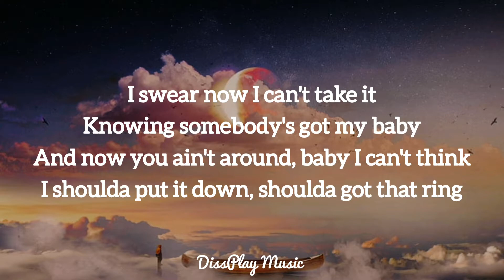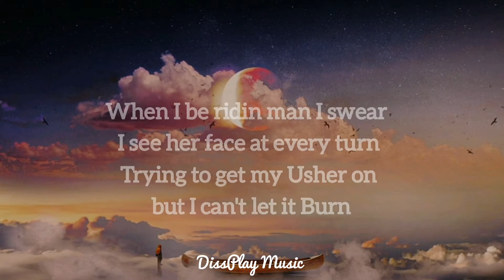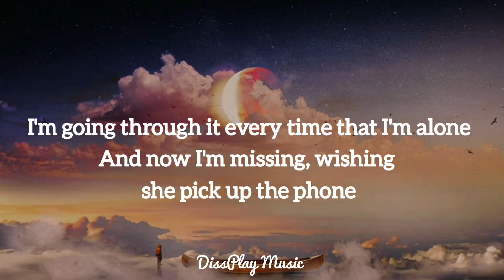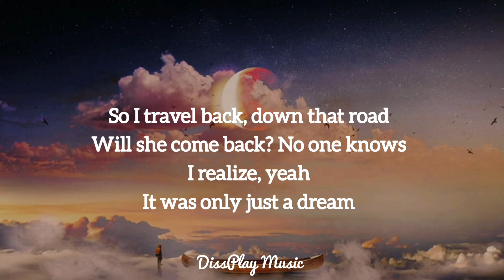Nelly - just a dream (lyrics)